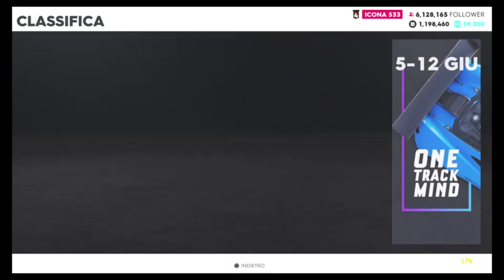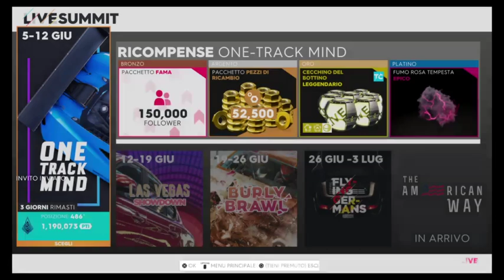the crew 2 | otm part 3